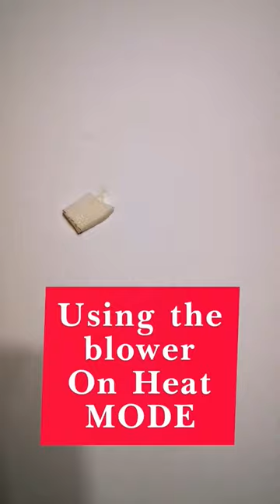Double Sided tape Removal | How to remove Adhesive stains | Tape removal tricks | Sticky stain hack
How to remove Adhesive stains | How to remove double sided tape | Double-Sided tape removal trick

This blog post is part of the blog challenge
BlogaberryDazzle hosted by @nooranand and @CindyAnnDSilva in collaboration with
Mads' Cookhouse.

Easy hacka for daily use